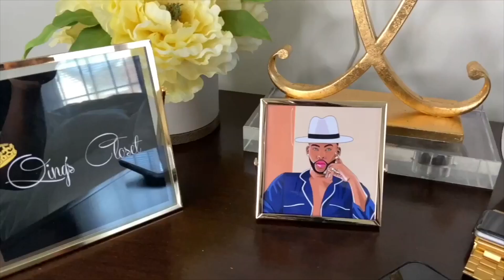Q&A: Get To Know QING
Welcome To My World! Find Out More About Who I Am & What To Expect From My Channel!!!